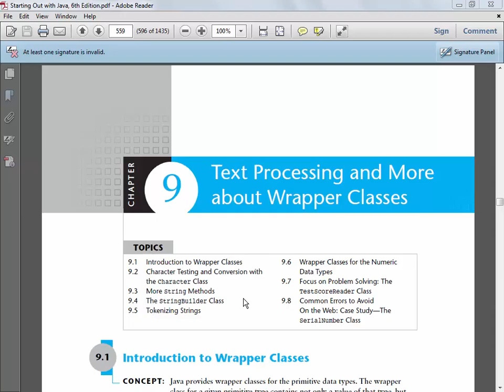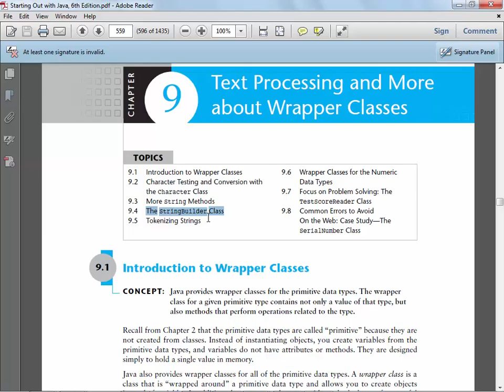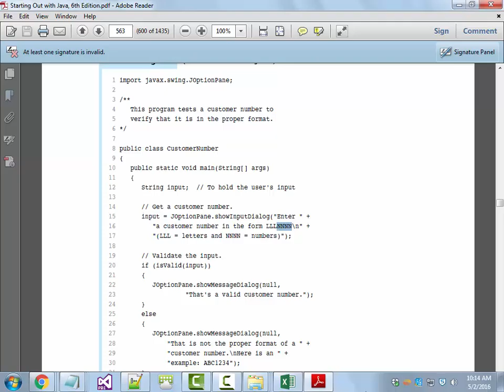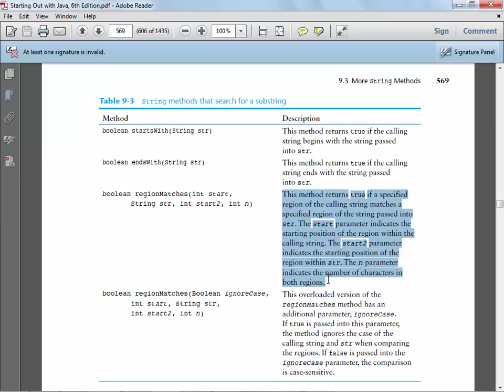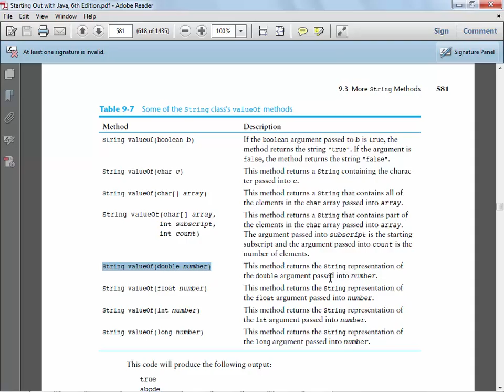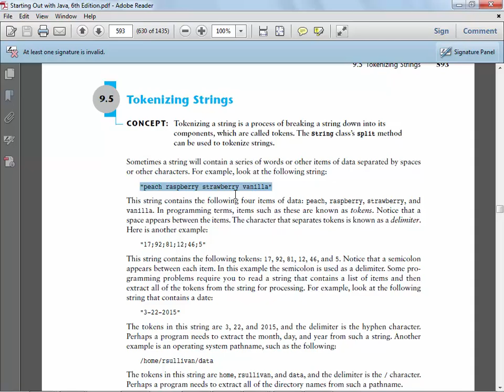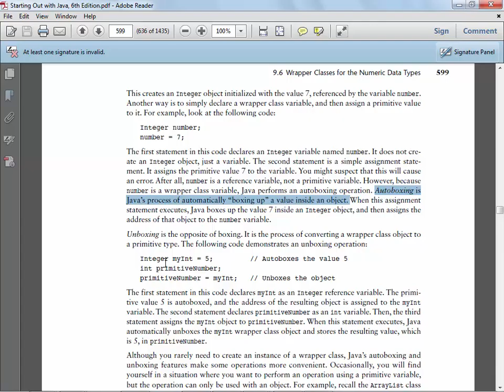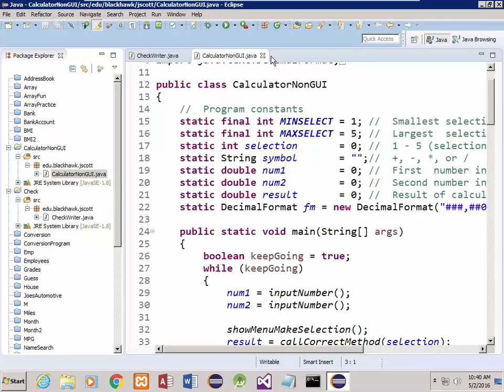152-143 Chapter09 - 05-02-2016